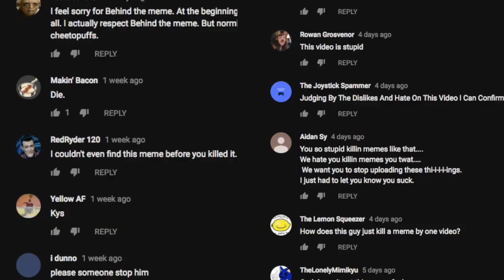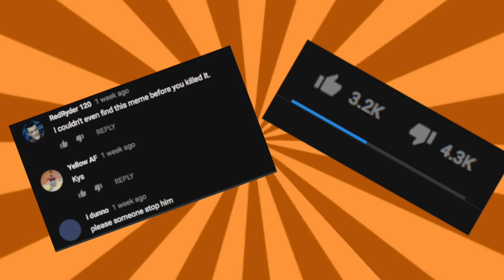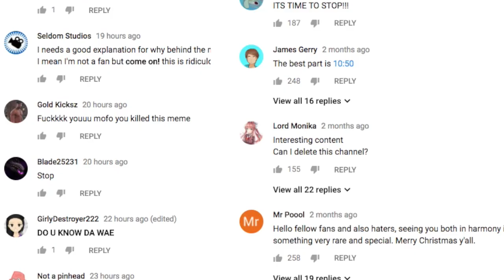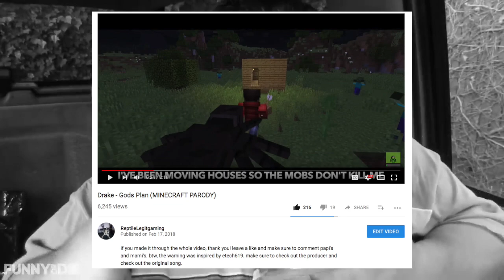BEHIND THE MEME PARODY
in my opinion, I don't like behind the meme. not only for his obvious content but for his extremely annoying voice and the way he talks in his videos. i feel bad for the dude but jesus christ that voice

☞FAQ☜:

Male or Female (ridiculous question that I get a lot)
I'm a female

►Instagram: @reptilelegit (dm me to let me know who you are)

if you made it this far in the description, comment "what is lana backwards" to make everyone confused in the comment section.